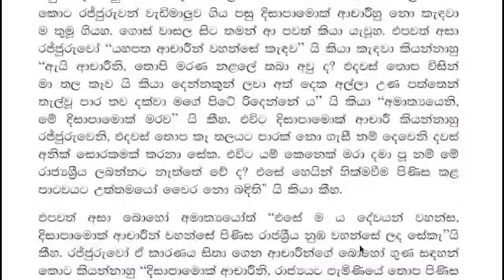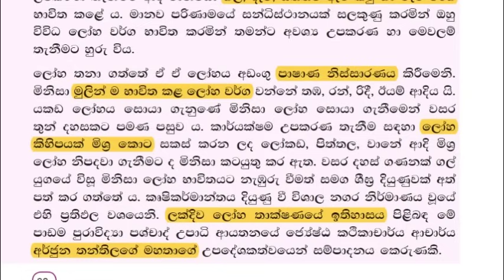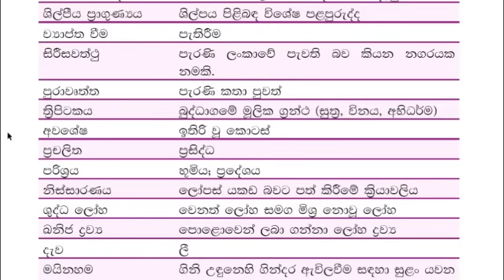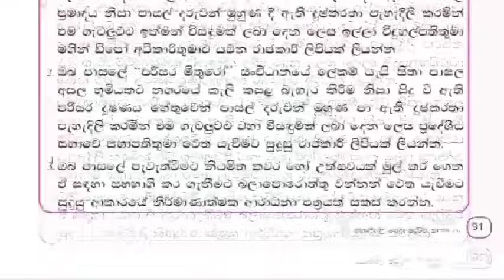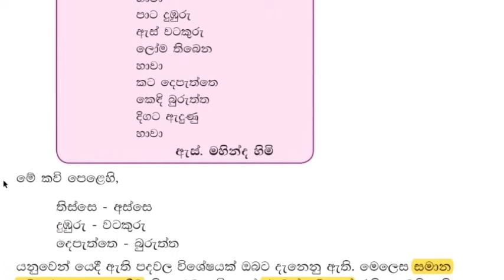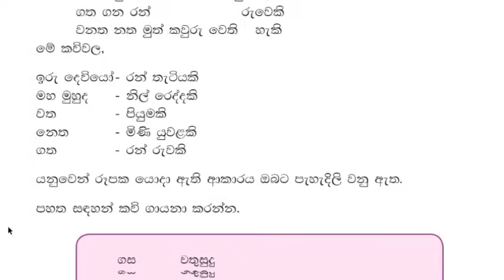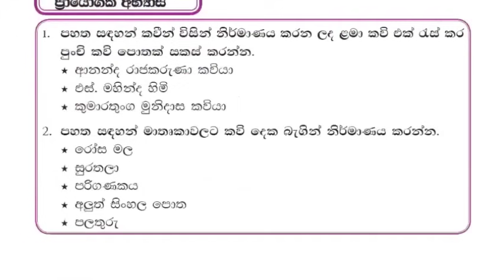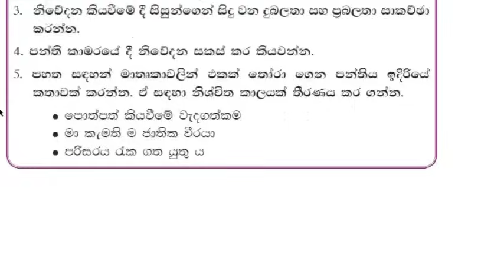grade 7 sinhala 2nd term test grade 7 lessons grade 7 #7 වසර සිංහල දෙවන වාර පාඩම්වල වැදගත් කරුණු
grade 7 sinhala lesson 10
grade 7 sinhala past paper
7 වසර සිංහල පෙළපොතට ම ප්‍රශ්නෝත්තර එකතුවේ 2 කොටස
සම්පූර්ණ පෙළපොත ආවරණය කරන ප්‍රශ්නෝත්තර මාලාව - 1
grade 7 science lesson 1

I tried to explain the contents of the lesson using videos, songs, pictures etc. Through this educational channel, subjects such as GCE Ordinary Level Sinhala, Buddhism, Information and Communication Technology, History, Business Studies and Sinhala and Buddhist Civilization are scheduled for the Advanced Level Presented through this educational channel. grade 7 science,grade 7 maths,grade 7 vidyawa,science grade 7,vidyawa sinhala grade 7,grade 7 science lesson 1,7 wasara science 1 padema,7 wasara vidyawa,grade 7 lesson 1 science,grade 7 dp education science lesson 1,creative thinker sl,creative thinker sl grade 7,science lessons grade 7,grade 7 sinhala,vidyawa 7,7 vidyawa,vidyawa 7 wasara,7 වසර විද්‍යාව 1 පාඩම,7 වසර විද්‍යාව,7 වසර ගණිතය,විද්‍යාව 7 වසර,ssk ekanayake sir,ekanayake sir vidyawa